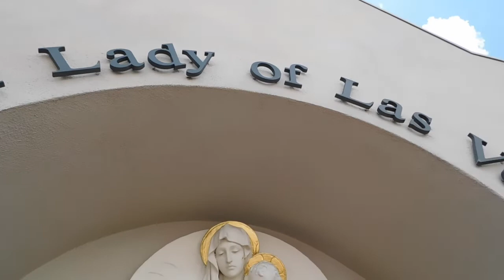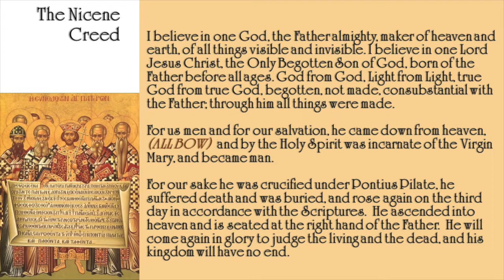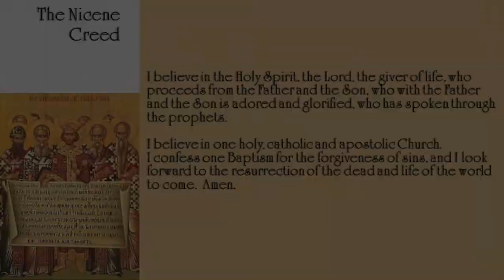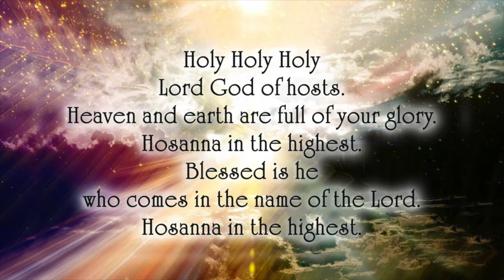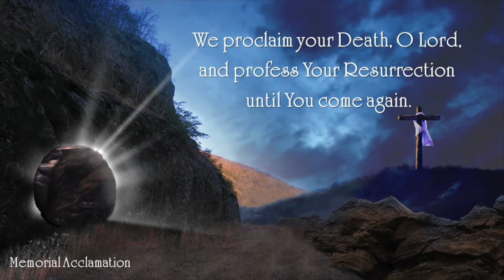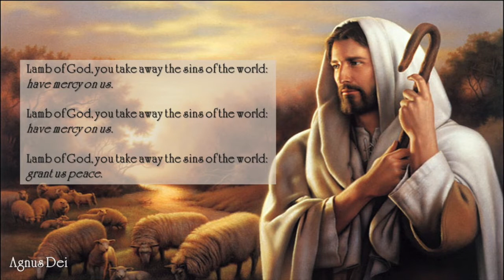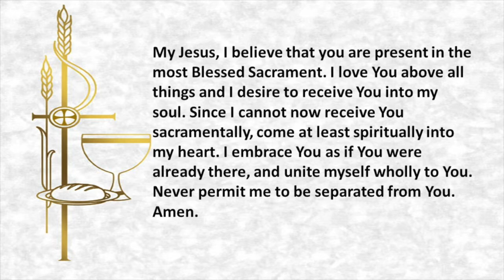Twenty First Sunday in Ordinary Time